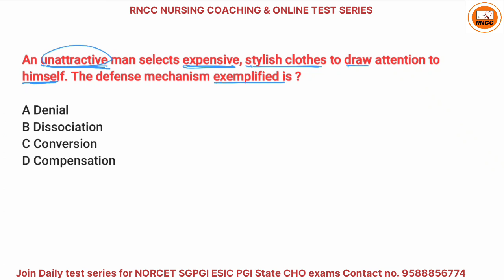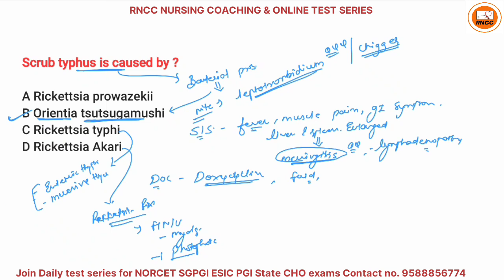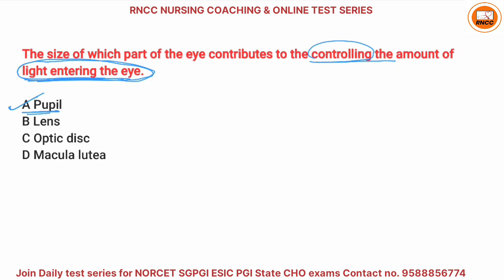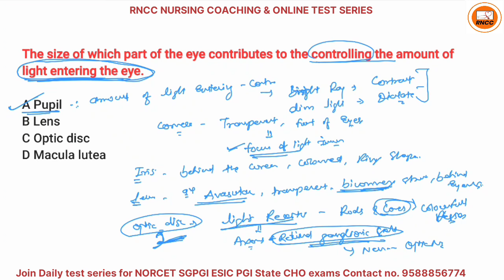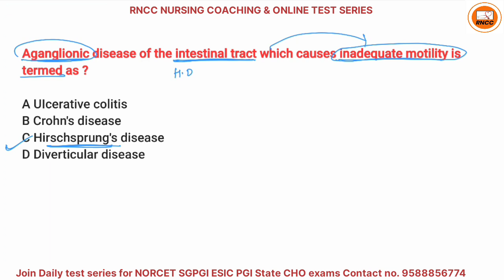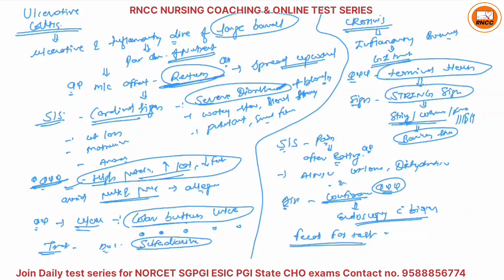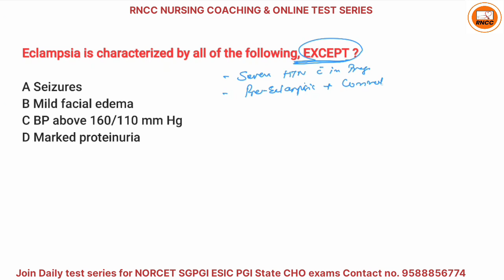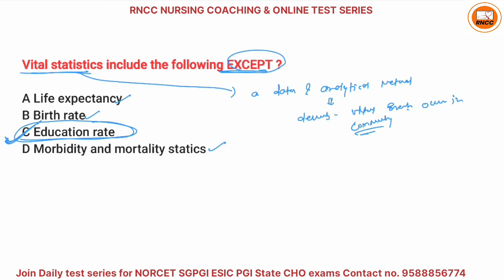PART 90 || RNCC EXAM SPECIAL SERIES || MOST IMPORTANT MCQs FOR ALL EXAMS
Join NIMHANS/JIPMER/NORCET 6 Special Daily Regular Test Series 💥